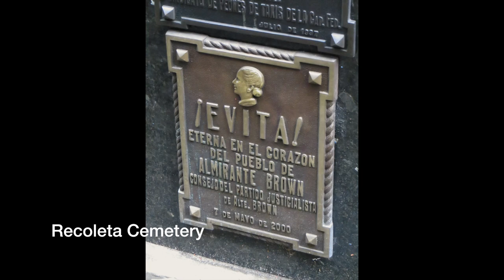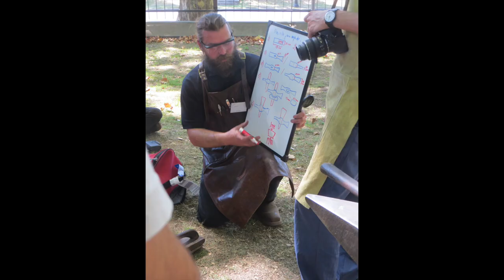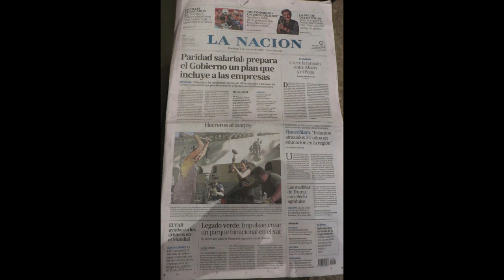Artisans Sharing Skills, Buenos Aires 2018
Blacksmiths from USA and Spain taught their skills in Buenos Aires 1-4 March 2018. All was given freely and everyone was welcome. Awakening the long sleeping trade skills of Argentina.